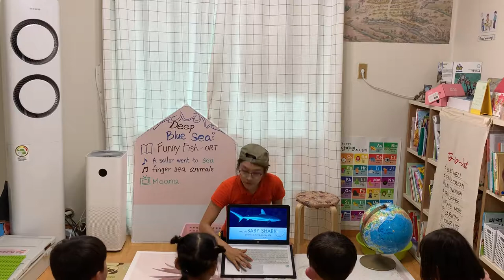Home library 유아영어수업 Deep blue see/ a sailor went to see see see song (sea animals)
It’s English class for EFL kindergarten students.
Main goal of this class is to let kids get to know English and Books written in English fun and charming in comfortable environment and at last that it may be part of their life to enrich theirs.